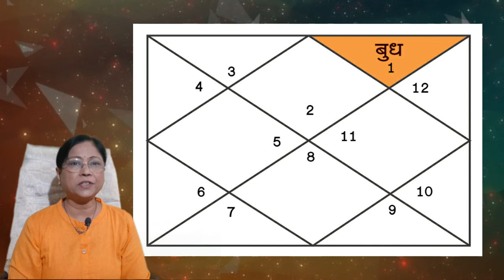धनेश वृषभ लग्नाचा, कारक धनसंपत्तीचा | Learn Astrology Online | डॉ ज्योती जोशी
धनेश वृषभ लग्नाचा, कारक धनसंपत्तीचा
वृषभ लग्नाचा धनेश बुध पत्रिकेतील द्वितीय स्थानात असणे म्हणजे धनेश धन स्थानात असणे होय. पत्रिकेतील द्वितीय स्थान हे धन, कुटुंब, वाणी यांचे स्थान म्हणून ओळखले जाते. त्यामुळे अशा जातकाला धनाच्या प्राप्तीसह संपन्न असे कुटुंब देखील प्राप्त होते. वाणीच्या बाबतीतही अशा जातकाचे बोलणे हे अत्यंत मुद्देसुत असते. त्याच्याकडे बोलण्याचे कौशल्य असते. अशा जातकांचा शब्द संग्रह देखील भरपूर असतो. मुख्य म्हणजे पैसा भरपूर असतो. कारण येथे धनेश स्वतः धन स्थानात आलेला असतो. अशा जातकाला कौटुंबिक संपत्ती देखील भरपूर मिळते. येथून धनेश बुधाची अष्टम स्थानावर दृष्टी पडते. त्यामुळे अशा जातकाकडे सद्सद्विवेकबुद्धीचा गुण देखील असतो. अचानक धनलाभाचे योग चालून येतात. वारसा हक्काने भरपूर पैसा मिळतो. एकंदरीत वृषभ लग्नाचा धनेश जर धन स्थानात असेल तर जातकाला भरभरुन शुभ फळे प्राप्त होत असतात.